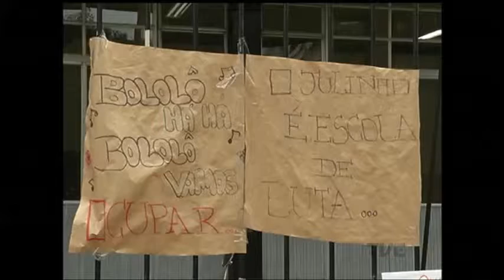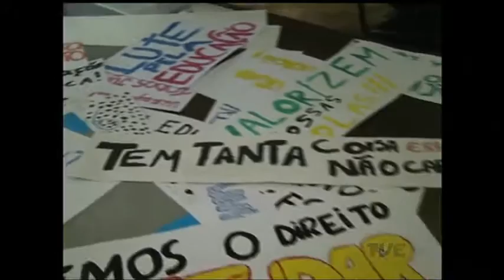Movimento Ocupa Tudo RS já contabiliza 128 escolas ocupadas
Os alunos reivindicam melhores condições de ensino e de infraestrutura para as instituições. Na capital, algumas escolas mantém as aulas. Mas outras aderiram à mobilização.